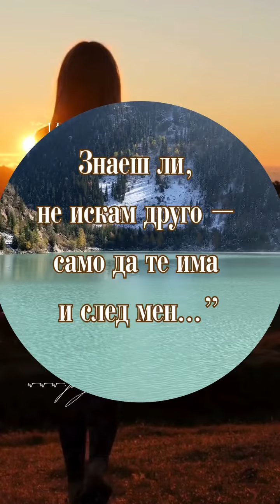💕Само да те има!..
✨️📚 💕 Из книгата на Миглена Цакова "Научи се да продължаваш напред!" (продължението)

Книгите на Миглена Цакова
 „Научи се да продължаваш напред!“ и
„Научи се да продължаваш напред“ (продължението)
могат да бъде поръчани онлайн, вижте как в този линк: